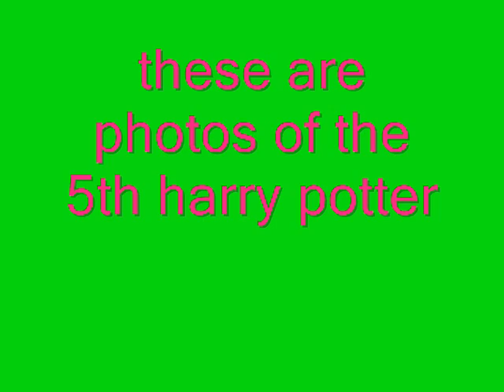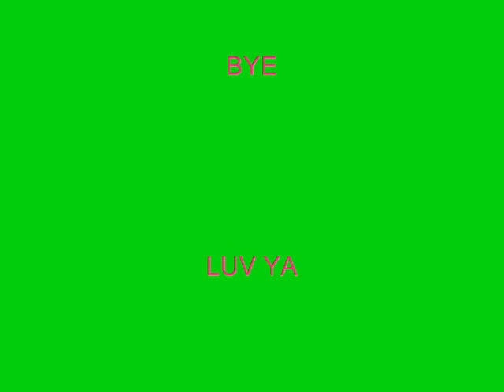pictures from harry potter and the order of the pheonix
dont hate

one of my favorite harry potter movies

dont hate